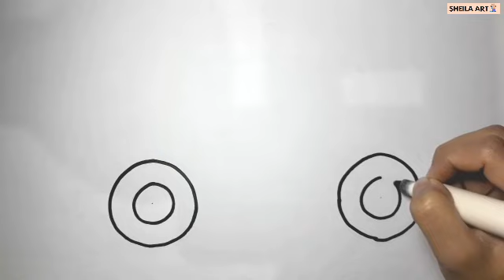Drawing Police Cars for Kids and Toddlers | Drawing and Coloring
Let's learn to draw and color police cars with Sheila Art. I hope you guys like this video, enjoy watching ♡